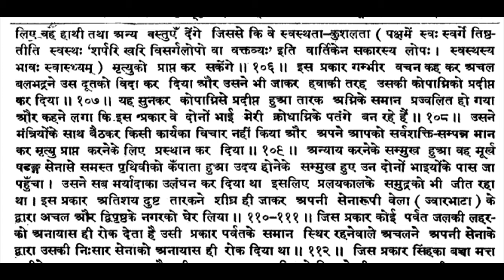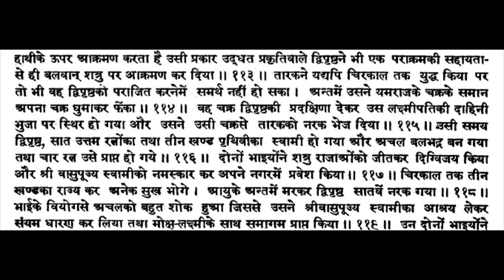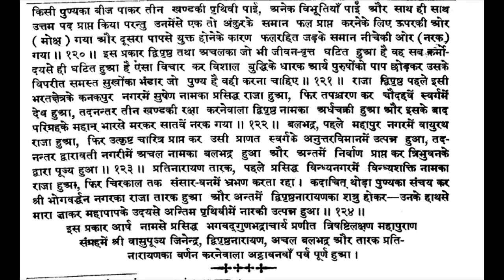उत्तर पुराण parv 58 - श्री वासुपूज्य जिनेन्द्र, द्विपृष्ठनारायण, अचल बलबद्र और तारक प्रतिनारायण